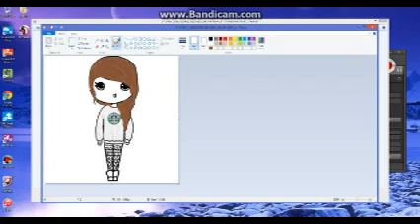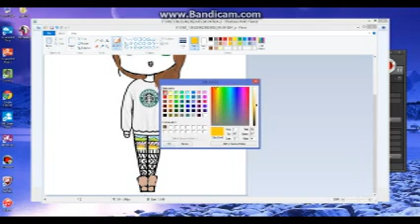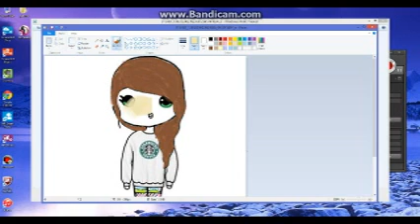For Bambi PurpleStar